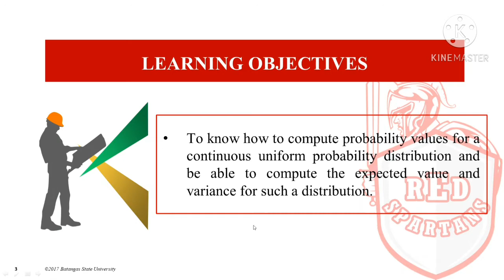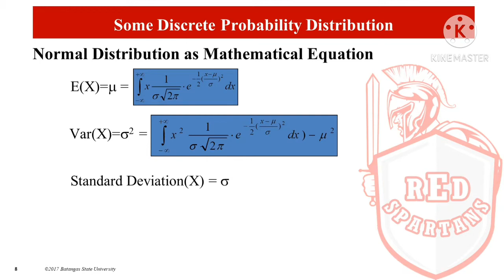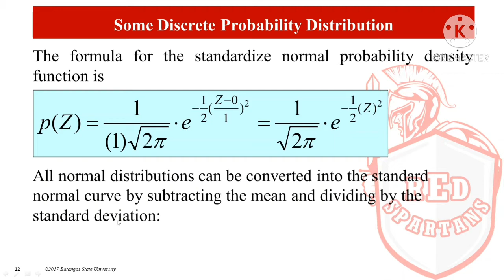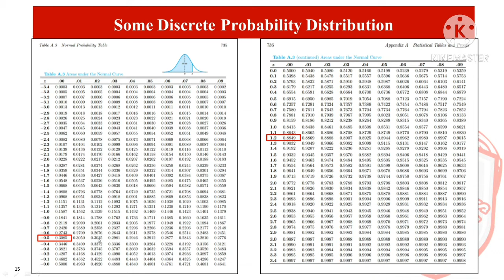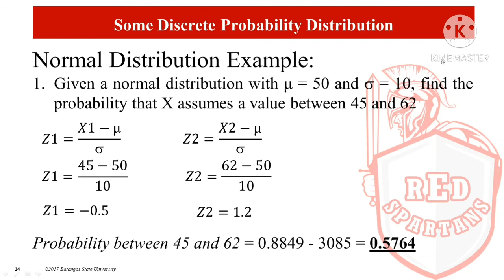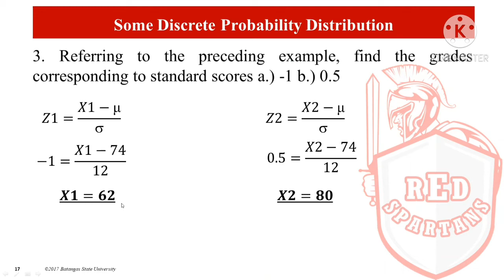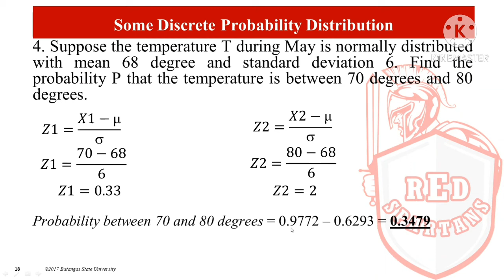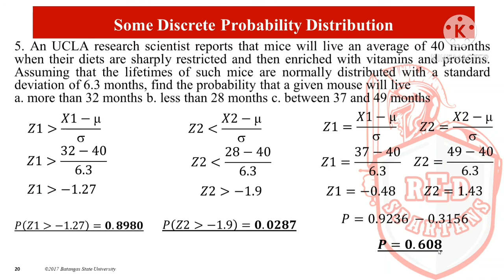Normal Distribution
For Statistical Analysis Online Class Only